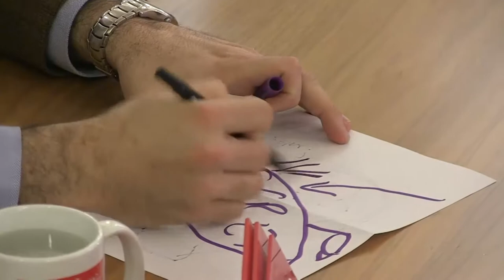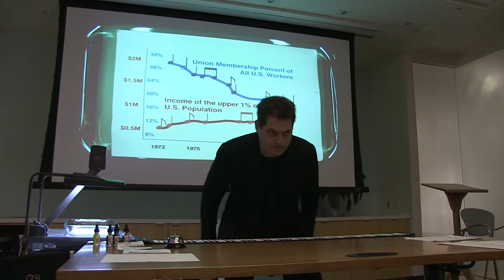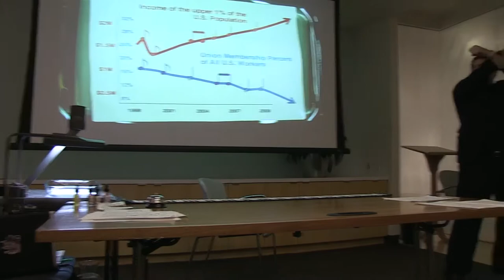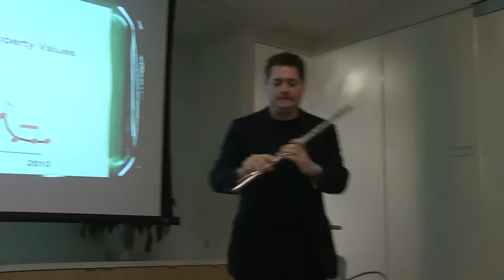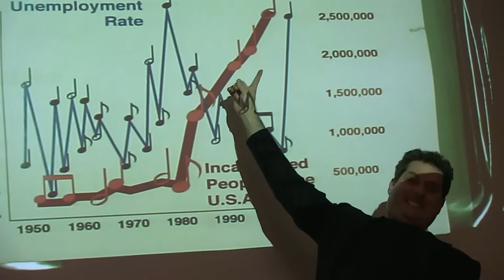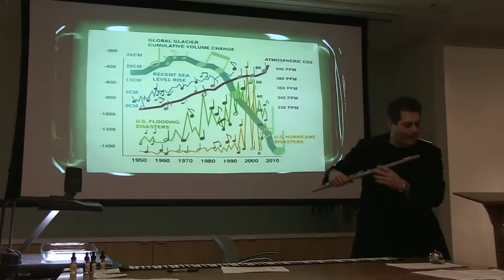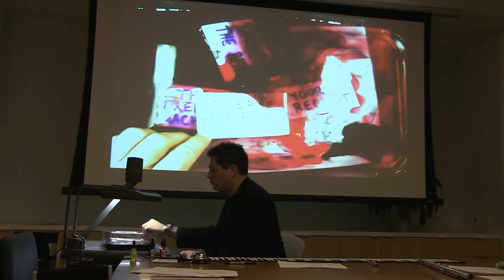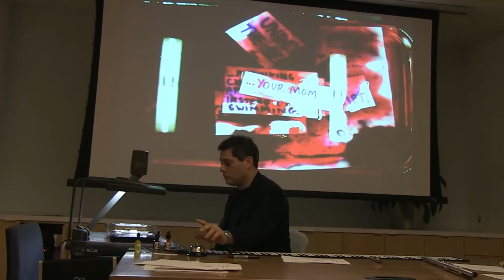Yes Lab Creative Activism Thursdays with Larry Bogad - November 28, 2012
Presented by the Hemispheric Institute of Performance and Politics.
Larry Bogad is an author, performer, and the founding Director of the Center for Artistic Activism/West Coast. He writes, performs, and strategizes with mischievous artists such as the Yes Men, Agit-Pop, and La Pocha Nostra. He is a veteran of the Lincoln Center Theatre Director's Laboratory, and a co-founder of the Clandestine Insurgent Rebel Clown Army As a theatre professor at the University of California at Davis, he teaches classes such as "Satire, Irony and Protest," "Tactical Performance," and "Oppositional Performance and Social Movements." ECONOMUSIC: Keeping Score is a live performance in which economic data from our everyday lives and ongoing global crisis are converted into absurd neoDadaist music.